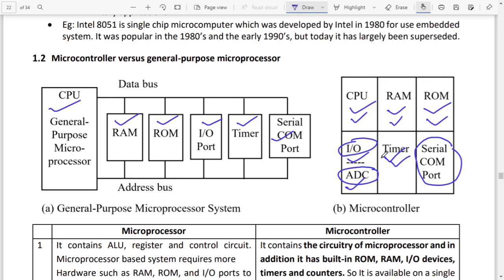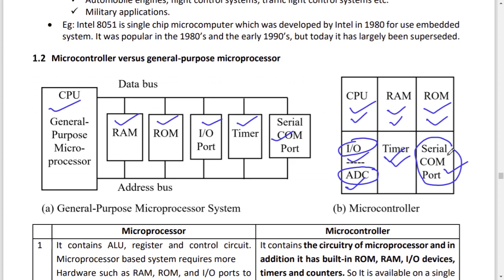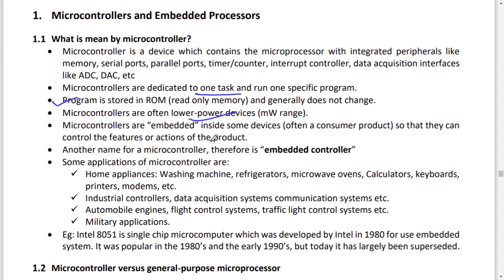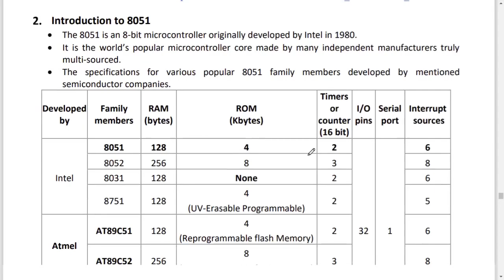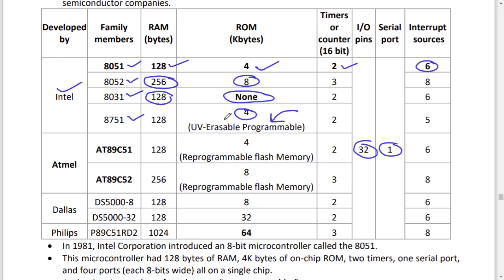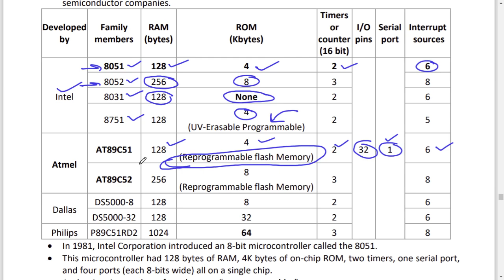Intro to Microcontroller (ECT206 Module 2) (in Malayalam-English)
Intro to Microcontroller (ECT 206)